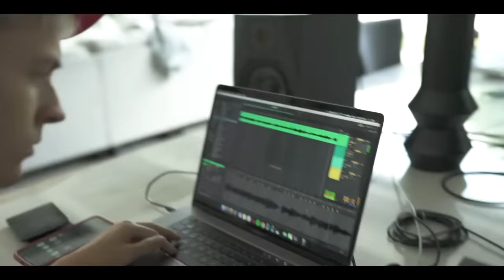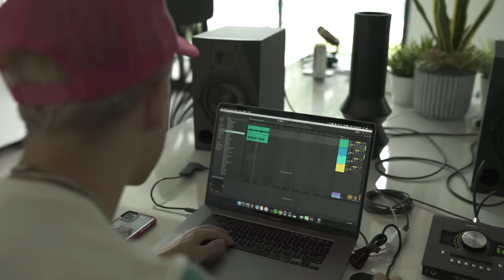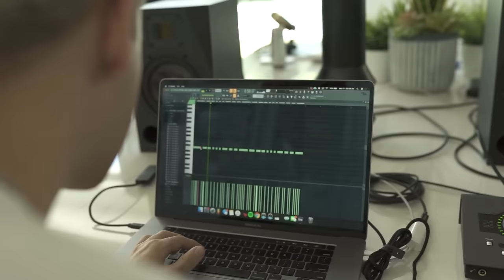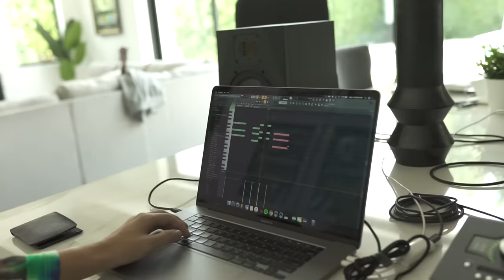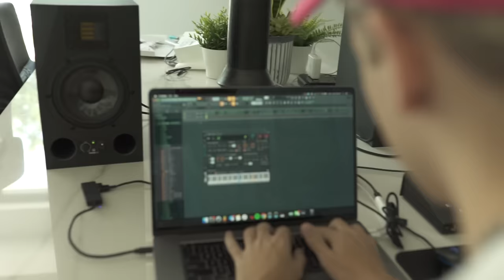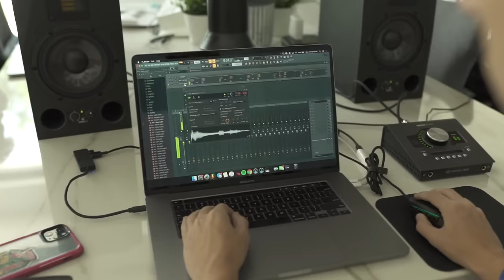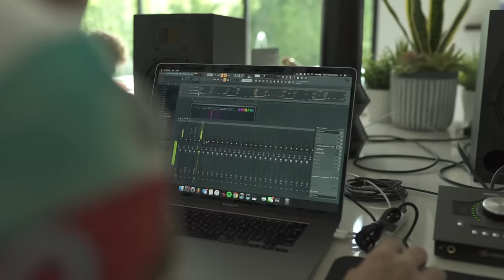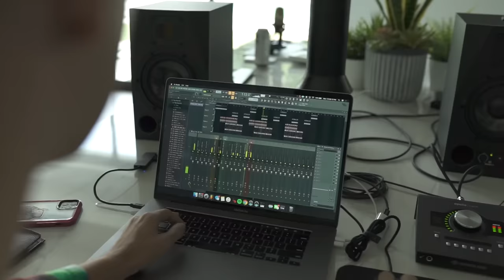Nick Mira Makes 4 Beats For Breakfast In His Kitchen Studio (Studio Cookup Vol. 3)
Eggs, bacon, grits, sausage? That's not what's for breakfast in the Internet Money Mansion. Watch Nick Mira cook up 4 morning time appetizers in this lengthy video shot by Josh Hall.